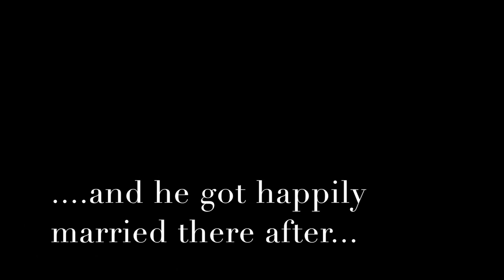Provocative Coaching - Dealing with Resistance in People to move towards their goals! - Shinota.com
NLP Trainer Ashok Subramanian works with people to help them break their resistance towards moving towards their goals.

This participant eventually got married post this workshop exchange with NLP Pioneer Ashok Subramanian